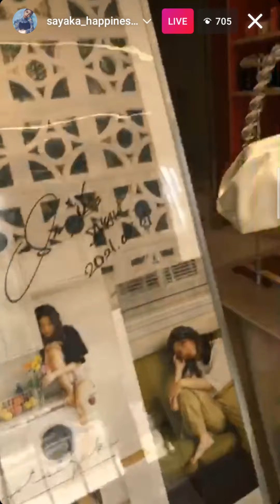HAPPINESS SAYAKA☆さーちゃんショッピングチャンネル 24KARATS 20210801